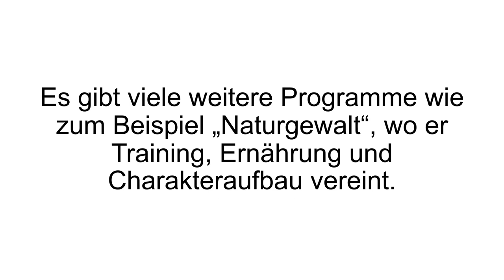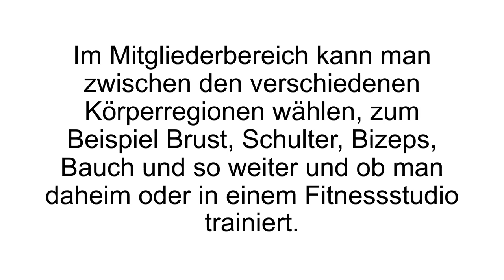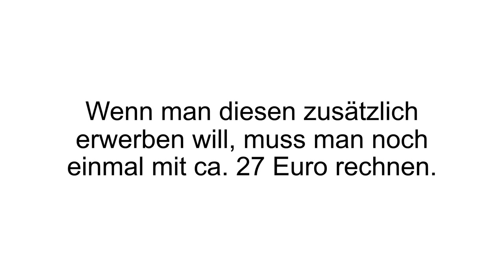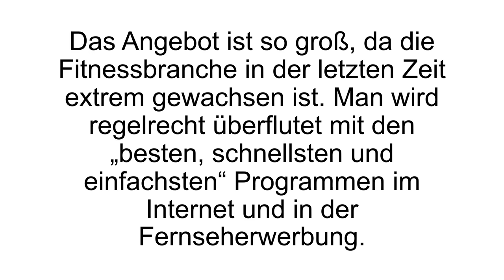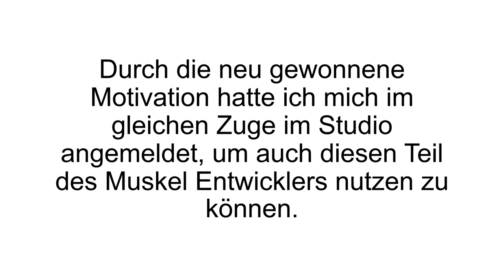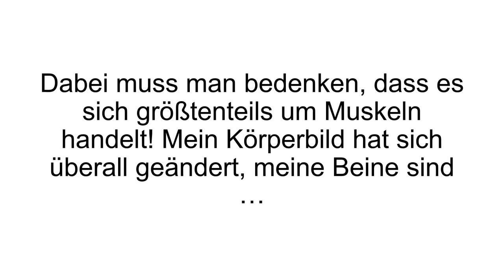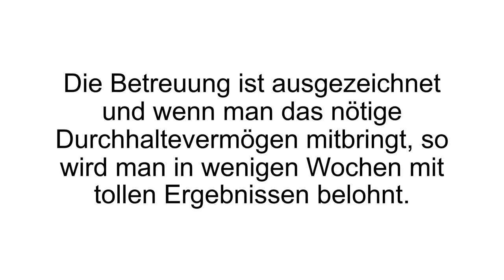[FAZIT] Muskelentwickler Erfahrungen | Fitnessprogramm von Flavio Simonetti im Test!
Der Muskel Entwickler Erfahrungen. Der Muskel Entwickler ist ein Fitnessprogramm von Flavio Simonetti und wir haben es einem Test unterzogen! Mehr davon im Video!

Flavio Simonetti war einer der ersten Youtuber mit einem eigenen Fitness-Kanal. Auf allen sozialen Plattformen kommt er auf ein paar hunderttausend Follower. Er hat bereits mehrere Fitnessprogramme auf den Markt gebracht und orientiert sich dabei immer an die Prinzipien eines Natural Athlets (jemand der Muskeln ohne Zusatzmittel aufbaut).

Der Muskel Entwickler ist ein Konzept, welches vor allem schmale Jungen zu mehr Körpermasse bringen soll. Ziel ist es also Gewicht zuzunehmen in Form von Muskelmasse. Auf circa 100 Seiten wird detailliert erklärt wie Muskeln überhaupt entstehen. Der praktische Teil besteht dann aus einem harten Training. Im Mitgliederbereich kann man dann auswählen, welchen Körperbereich (Brust, Bizeps, Schulter, Rücken, Bauch und mehr) man trainieren möchte. Außerdem gibt man auch an, ob man Zuhause trainiert oder in einem Fitnessstudio. Sobald man das angegeben hat werden einem verschiedene Übungen vorgeschlagen. In den Videos sieht man dann wie die Übungen korrekt und schonend ausgeführt werden. Eine mündliche Erklärung zeigt dabei auch auf was man besonders Acht geben muss, damit man sich nicht verletzt. Gerade bei dem Training mit Gewichten ist dies extrem wichtig.

Zusätzlich zum Programm erhält man auch Zugang zu der Muskel Entwickler Community. Dort kann man sich über Facebook mit den anderen Mitgliedern austauschen. Viele Erfolgsgeschichten bestehen dort schon und diese kann man sich dort anschauen. Dies dient als zusätzliche Motivation und Inspiration zum Weitermachen. Das Fitnessprogramm läuft für 2 Monate und kostet monatlich 49 Euro. Einen Ernährungsplan kann man sich für weitere 27 Euro noch dazu holen.

Wenn Du mehr zu dem Muskelentwickler erfahren willst, dann schau JETZT bei Produkt-Kenner.de vorbei!